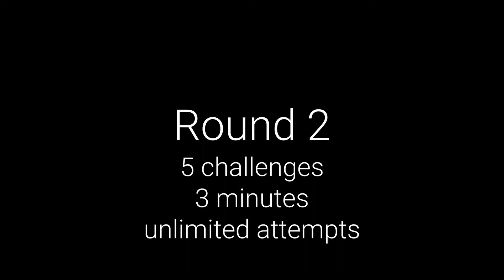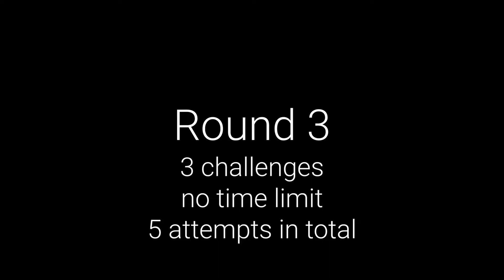Lincoln skill comp - raw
Raw footage from the recent skill competition held in Lincoln, featuring all the attempts at the challenges caught on camera.

Featuring:
Neil Hutson - @littlemrenergy/@teamrealityltd
Danny Tyler - @dannyreality/@teamrealityltd
Jake Harris - @jakecharris/@teamrealityltd
Dean Stimpson - @deanjumps
Lorian Biet - @lorianbiet
George Starkie - @gerg_the_goblin
Jordan Shaw - @jordansparkour
Liam Norbury - @liamnorbury/@novacitycentre/@verticalasset

Filmed & edited by:
Adam Dore - @_adamdore

Additional filming by:
Jake Harris - @jakecharris/@teamrealityltd